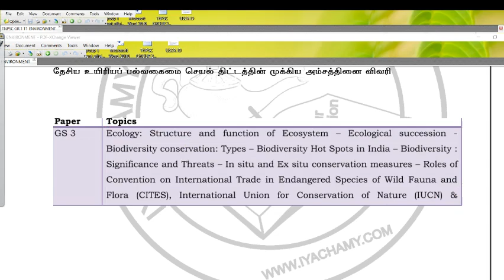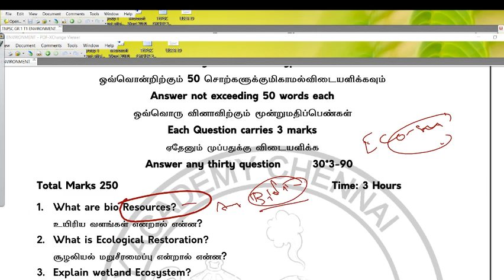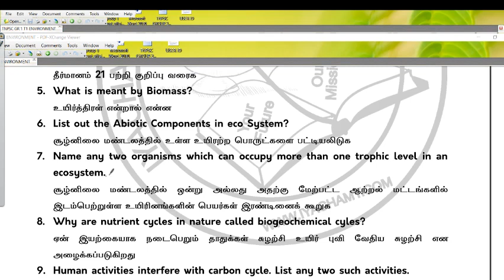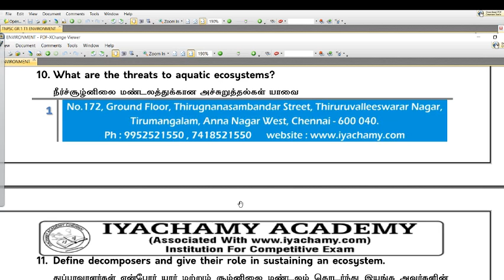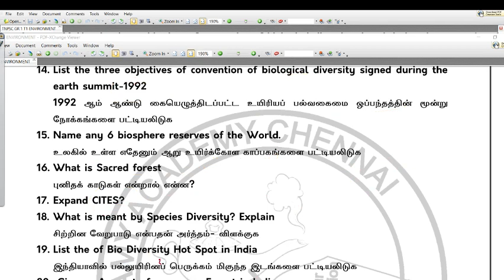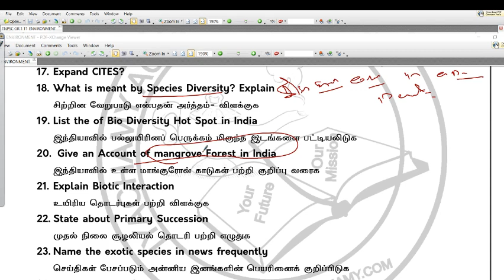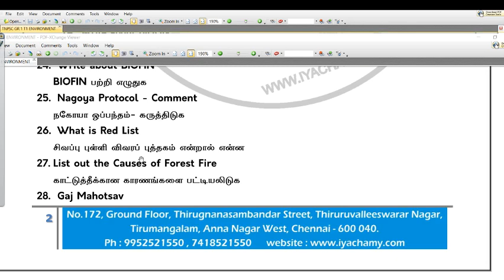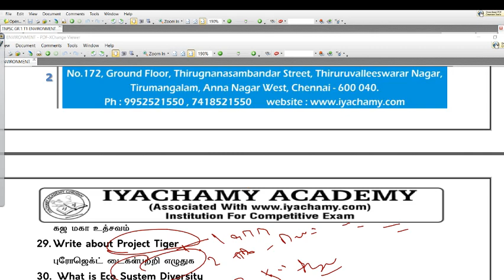TNPSC GR 1 MAINS TEST 1 | ENVIRONMENT | KEYS DISCUSSION | 50 WORDS QUESTION